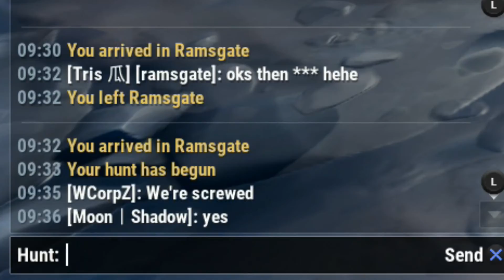APEX DAUNTER - I AM LEGENDLESS